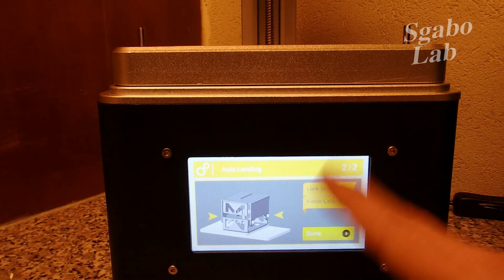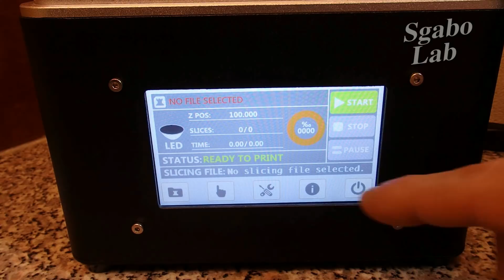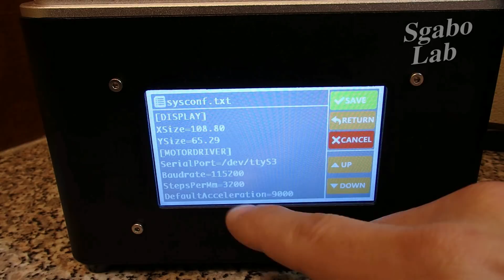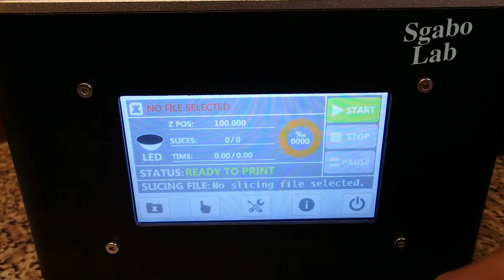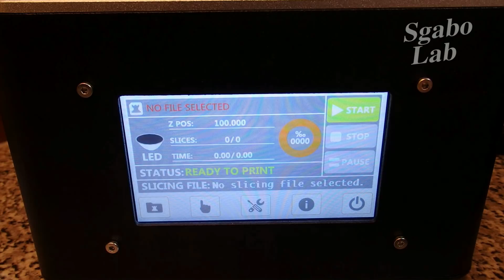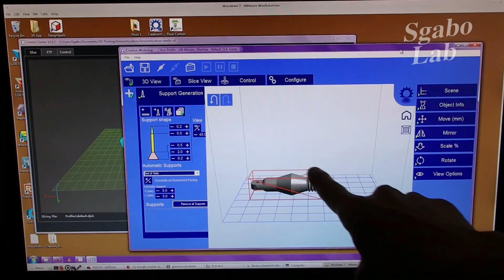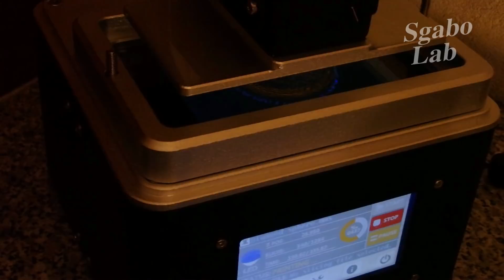FLSUN S - SLA 3d printer Review - sub EN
Hi, in this video I test the flsun S SLA 3d printer that Gearbest send me. Very good printer .. look why ;)

FLSUN S Complete 3D Printer with 4.3-inch Touch Screen